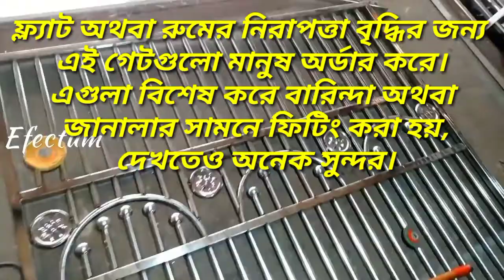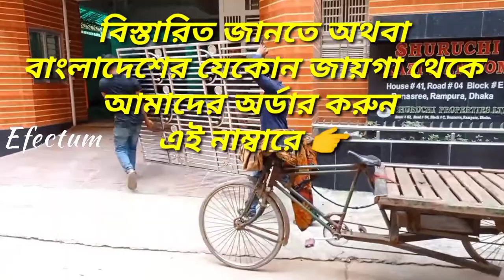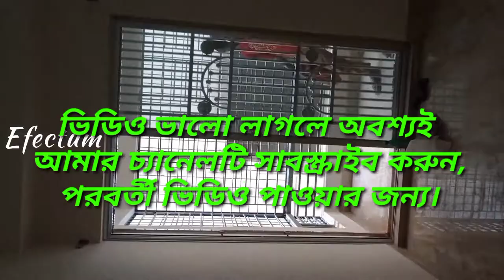SS sliding gate design \\ Shodesh Creative Solutions. এস এস স্লাইডিং গেট ডিজাইন // বনশ্রীর জন্য...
আমরা এই এস এস স্লাইডিং গেট টি বানিয়েছি ঢাকা বনশ্রীর জন্য। এই গেট যেকোনো বাড়ির নিরাপত্তা বৃদ্ধির জন্য, আপনি আমাদের অর্ডার করতে পারেন। এটি বারিন্দা অথবা জানালার গ্রিলের সাথে সেটিং করা হয়। এ ধরনের গেট বানাতে চাইলে আমাদের সাথে যোগাযোগ করুন খুবই কম খরচের মধ্যে আমরা এগুলা আপনাদের কাছে বানিয়ে পৌঁছে দিব।

আমাদের সাথে যোগাযোগের নাম্বার 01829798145

                                 //ধন্যবাদ//